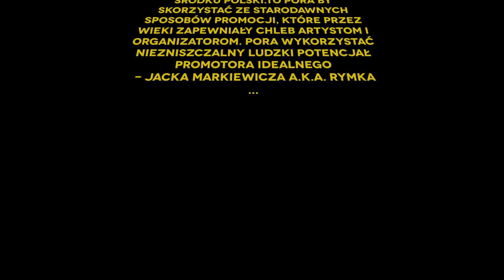Na pohybel promocji imprez na FB! Red. Jacek "Rymek" Markiewicz wraca do korzeni.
Pamiętacie ubiegłoroczną imprezę, na której w klubie 1500m2 pojawiło się aż 1100 gości? To jeden z eleganckich bali był, co złego to nie my! Minęło długie 12 miesięcy, jak co roku pora więc na huczne urodziny, na dobre otwierające roczny cykl imprezowy. Tym razem w imprezowym składzie świętujących stawia się jeszcze liczniejsze grono:

-rubaszny prezenter spod znaku wysokoprocentowych używek prosto z wytwórni Alkopoligamia.com -- DJ HUBSON (28 urodziny)
-dobrze znany warszawski raper, mający na koncie klasyczne solo i wspólny album z Pezetem - MAŁOLAT (30 urodziny)
-hip-hopowy aktywista i redaktor naczelny cenionego portalu Popkiller.pl -- MATEUSZ NATALI AKA EMATEI (26 urodziny)
-oraz współtwórca cyklu A Pamiętasz Jak? i współzałożyciel Koka Beats - PEGAS (31 urodziny)

Jak co roku świętowanie będzie mocne i intensywne... Występy Waszych ulubionych raperów, gorące sety od zaprzyjaźnionych DJ-ów i jak to rapowała Molesta -- "Wszystko, wszystko co najlepsze". A dokładnie?

Wystąpią goście specjalni:
- FOKUS
- BORIXON
- PYSKATY
- WDOWA
- RAS (RASMENTALISM)
- KUBA KNAP
- PROCEENTE
- 2STY
- GEDZ + JODSEN
- DEOBSON
- ZIOŁO
- LJ KARWEL
- FLINT
- ZETENWUPE
- ZAGINIONY
- KUBSON
+ Goście niespodzianki, a kto... to na razie nasza słodka tajemnica :) Na pewno to jeszcze nie pełen zestaw i wciąż mamy parę asów w zanadrzu!

UWAGA - Nie martwcie się, występami nie będziemy męczyć Was całą noc do 3-4 rano jak to często na dużych warszawskich imprezach, mają one ubarwić imprezę i rozgrzać Was a nie wyeksploatować tak, żebyście nie mieli siły do dalszej zabawy. Wszyscy goście wskoczą na scenę i zagrają po kolei krótko, ale konkretnie a potem... pijemy, bawimy i tańczymy do białego rana, a jak kto woli to i do południa :) Z czyją pomocą?

Imprezę rozkręcą:
DJ HUBSON
DJ BLACK BELT GREG
DJ DEF
DJ PANEKLEKTIK
ERR BITS
DJ HOMER

Wstęp:
15 zł! - tak tylko 15 zł
Wjazd od 18 lat.

Urodziny Hubsona, Małolata, Emateia i Pegasa
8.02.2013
1500m2, Solec 18, Warszawa
Start: 21:00
Występy: 22:30
DJ-e, impreza, afterparty: 1:00 do samego rana!

Za plakat dziękujemy Kamilowi Borowskiemu